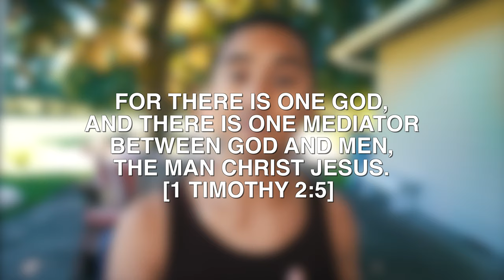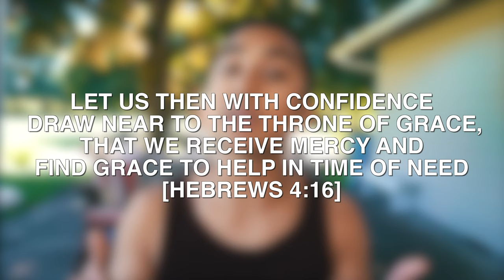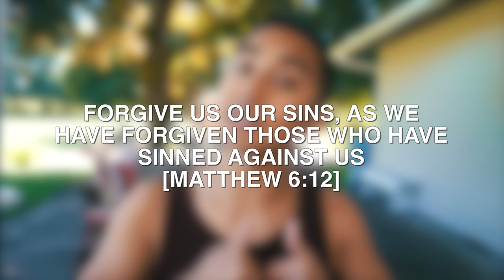Should we confess our sins to a priest? What does the Bible say about confession?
Should we confess our sins to a priest?
Babboon man writes in asking about confession. Sometimes confessing your sins to a priest can be awkward or weird. So, what can Christians do to make things a little bit more natural? OR... perhaps a better question- what does the Bible say about confession and is it something that Christians should be doing? Is confession to a priest necessary?

Verses Confession is mentioned:
Leviticus 5:5; 16:21; 26:40
Numbers 5:5; 5:7
Ezra 10:1; 10:11
Nehemiah 1:6; 9:1; 9:2; 9:3
Job 42:1
Psalms 32:5; 38:18
Proverbs 28:13
Song of Songs 1:2
Isaiah 48:1
Daniel 9:4; 9:20
Matthew 3:6; 16:13
Mark 1:5; 8:27
Luke 9:18
John 1:20; 9:22; 12:42
Acts 19:18; 24:14
Romans 10:9; 10:10; 14:11
2 Corinthians 9:13
Philippians 2:11
1 Timoth 3:16; 6:12; 6:13
Hebrews 3:1; 4:14; 10:23
James 5:16
1 John 1:9; 2:23; 4:2; 4:15
2 John 1:7
Revelation 3:5